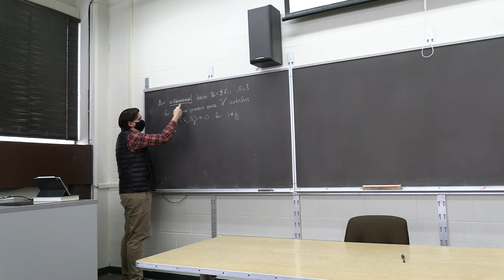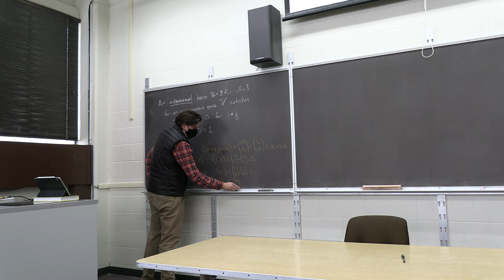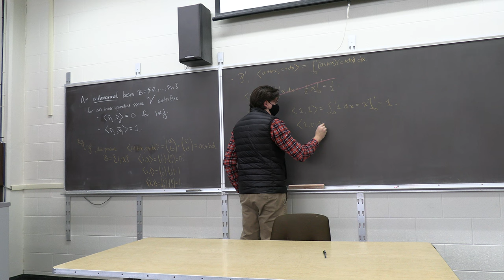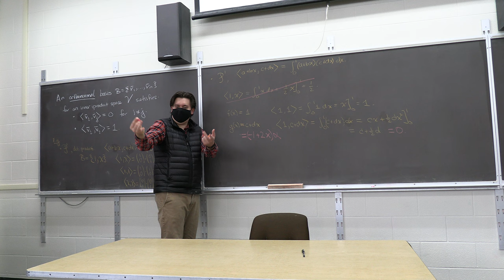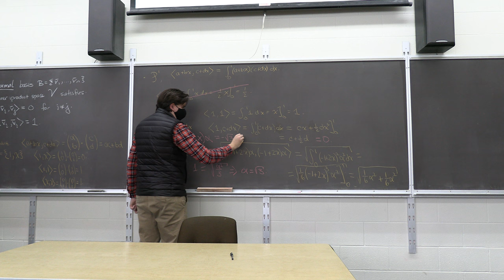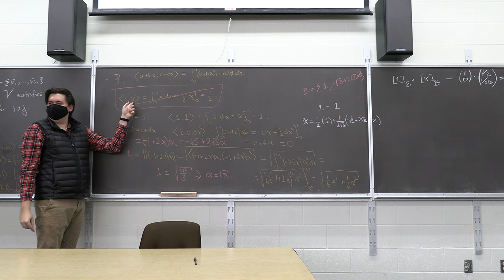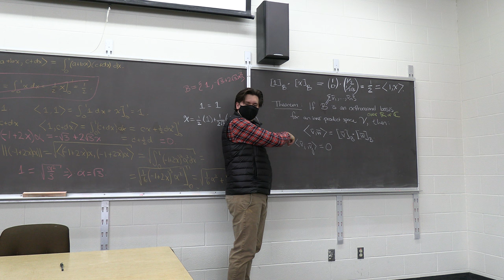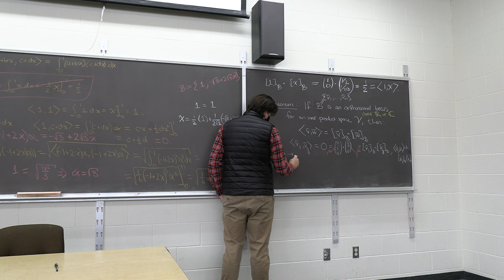Advanced Linear Algebra 14: Orthogonal Basis & Unitary Matrices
Recorded Monday, February 14.

A second course in linear algebra covering vector spaces and matrix decompositions taught by Dr. Anthony Bosman.